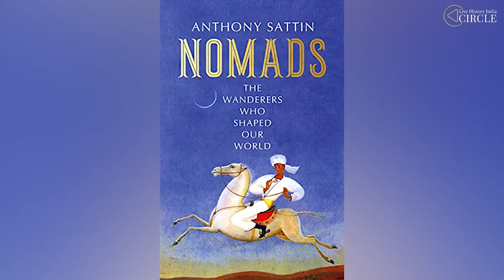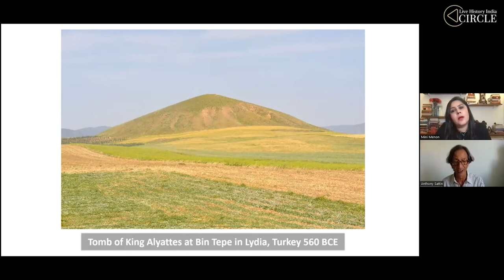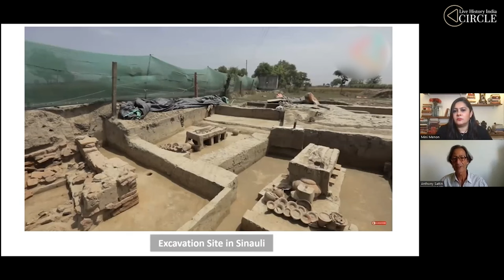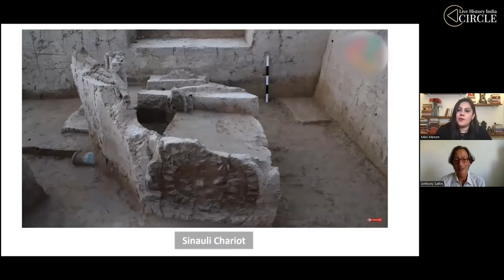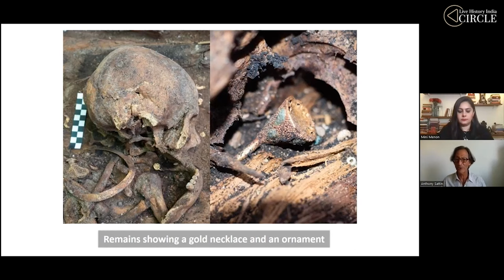How Nomads Shaped World History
People have been on the move through the ages but their role in shaping history has rarely been recorded. On LHI Circle Book Club, British journalist and author Anthony Sattin talks about the impact nomads have had on civilizations, in his latest book Nomads: The Wanderers Who Shaped Our World.

Sattin takes us through the history of nomads as we travel through the empires of the Greeks, Romans, Mongols and more. He reveals the fascinating stories of these wanderers through what they left behind, such as the first stone monuments, the domestication of the horse, and one of the oldest carpets in the world!